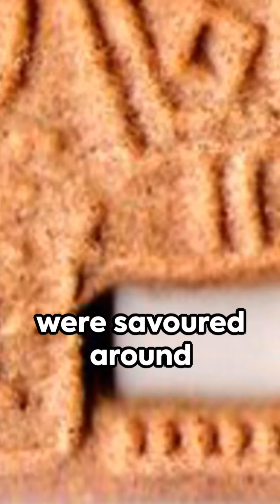Speculaas Delight A Spiced Journey through Dutch and Belgian Traditions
Dive into the rich flavors of speculaas, the aromatic spiced shortcrust biscuit that captures the essence of Dutch and Belgian traditions. Baked with a blend of speculaas spices, these flat biscuits not only tantalize the taste buds but also showcase intricate traditional images. Originally associated with festive occasions like St. Nicholas' feast, speculaas has evolved to become a year-round indulgence, perfect for pairing with coffee, tea, or even a scoop of ice cream. Explore the cultural roots of speculaas as it extends its delicious influence to regions like Germany, Luxembourg, northern France, and even reaching the former Yugoslav countries. Indulge in the warmth and sweetness of speculaas, a treat that transcends borders and brings joy to every bite.